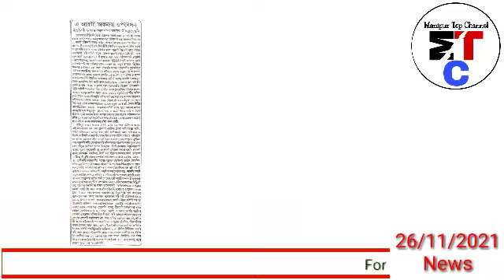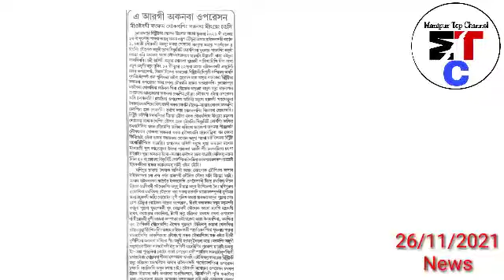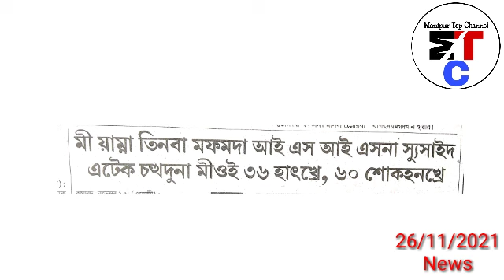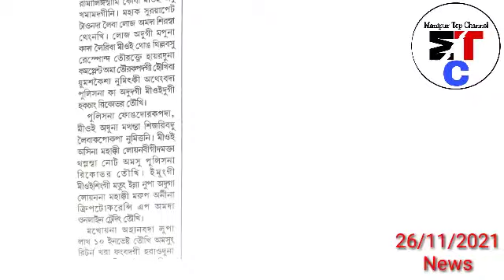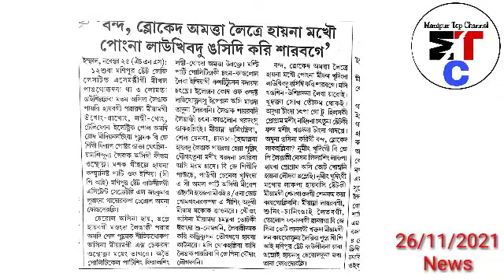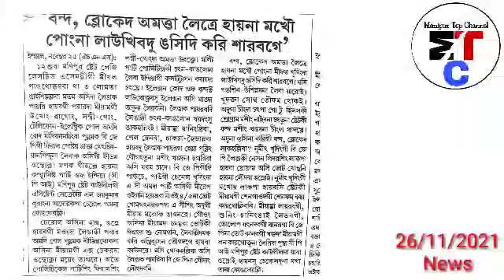🔥Kham Thengba Kiningai Oiraba Wahai Kayaga Loinana cherol duda Palakhi, AR gi Akanba Operation